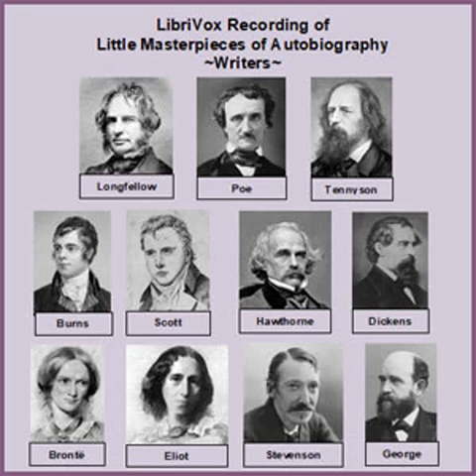Little Masterpieces of Autobiography - Writers by George Iles read by Various | Full Audio Book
Little Masterpieces of Autobiography - Writers by George Iles (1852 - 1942)

Read by: J. M. Smallheer, Kyle Stedman, Larry Wilson, Isaac Barrow, jenno, Arden, Shane Koski, Ciufi Galeazzi, Rita Boutros in English
Cover design by J.

Chapters:
00:00:00 - 00 - Preface
00:03:52 - 01 - Henry Wadsworth Longfellow
00:42:56 - 02 - Edgar Allan Poe
00:58:27 - 03 - Alfred Tennyson
01:06:46 - 04 - Robert Burns
01:45:00 - 05 - Sir Walter Scott
01:57:17 - 06 - Nathaniel Hawthorne
02:38:11 - 07 - Charles Dickens
03:07:21 - 08 - Charlotte Brontë
03:26:28 - 09 - George Eliot
03:50:36 - 10 - Robert Louis Stevenson
04:11:50 - 11 - Henry George

Writers is Volume 4 of Library of Little Masterpieces of Autobiography in Six Volumes as published in 1913, and includes writings of Henry Wadsworth Longfellow, Edgar Allan Poe, Alfred Tennyson, Robert Burns, Walter Scott, Nathaniel Hawthorne, Charles Dickens, Charlotte Brontë, George Eliot, Robert Louis Stevenson and Henry George.  The series includes letters, passages from autobiographies, and pages from diaries written by each of these.  (Note: Later revisions of the series in 1922 and 1926 have different contents and only include four volumes instead of six.)   - Summary by J. M. Smallheer